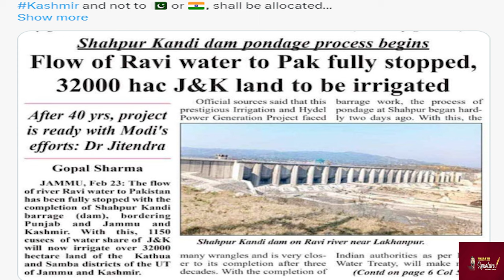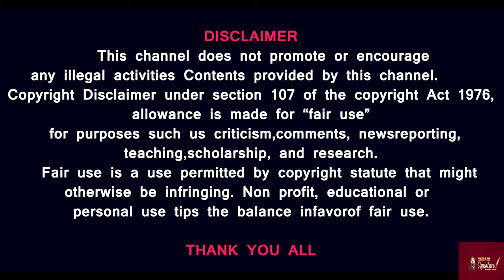பாகிஸ்தான் நாட்டுக்குள் பாயும் ராவி ஆற்று நீரை மடை மாற்றிய இந்தியா-தடுப்பணை முலம் 45 ஆண்டுகள் சாதனை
Prasath signature
No More Indian Waters For Pak; India Stops Flow Of Ravi River As J&K-Punjab Dispute Gets Over

India has stopped flow of River Ravi into Pakistan as the construction of a key barrage has been completed after 45 years following the resolution of a domestic dispute between Jammu and Kashmir and Punjab. India has exclusive rights to the water of Ravi under the 1960 Indus waters treaty signed under the supervision of the World Bank.